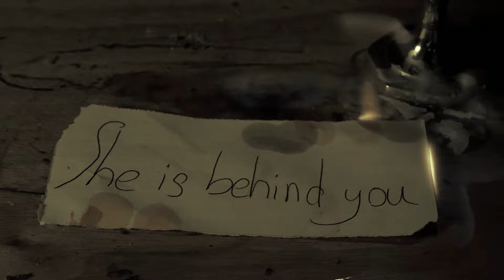SCARY EPISODE: Horror Adventure into a Ghost Tale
"SCARY EPISODE: Horror Adventure into a Ghost Tale" is a thrilling horror journey that will take you into the heart of a ghost tale filled with mystery and terror. Experience a spine-chilling ghost adventure in this haunted place, where ghostly adventures await at every turn. Will you survive the ghost haunting and uncover the truth behind this ghost story short?

In this scary tale, we explore the most eerie and haunted adventures that will leave you questioning everything. With a mix of horror film elements and ghost myths, this horror episode promises to bring you closer to the supernatural than ever before. Brace yourself for the terror story that lies ahead.